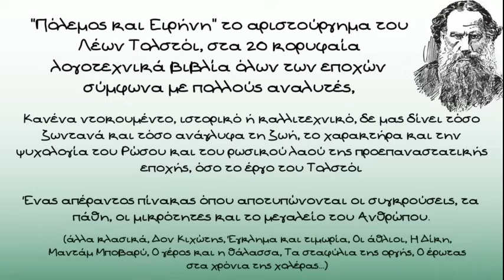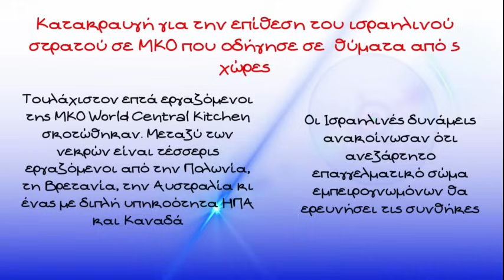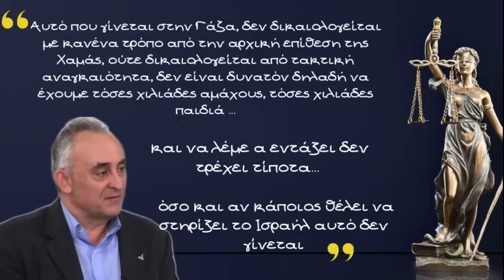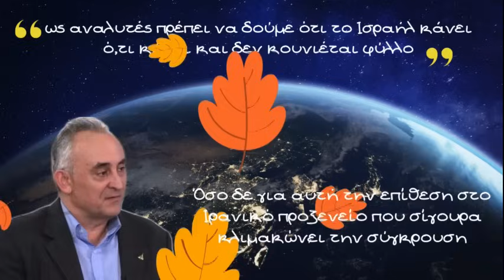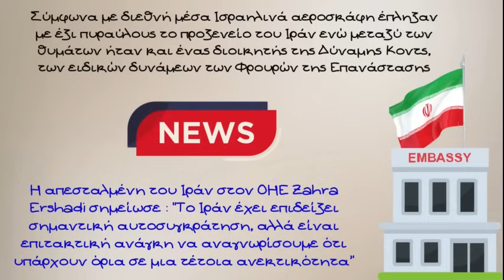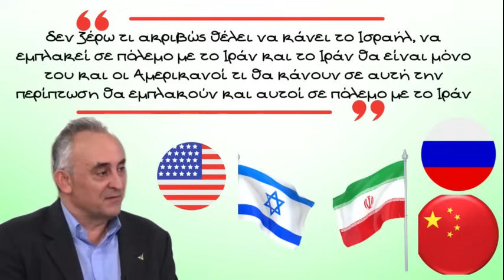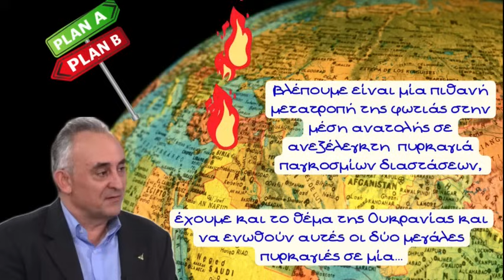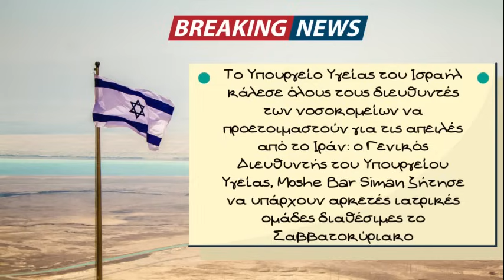Κώστας Γρίβας, Ντόμινο που μπορεί να εμπλέξει ΗΠΑ, Κίνα, Ρωσία θα προκαλέσει μία εμπλοκή Ισραήλ-ΙΡΑΝ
Αυτό που είδαμε στην Ουκρανία και κυρίως αυτό που βλέπουμε στη Γάζα, έχουν εξατμίσει θα έλεγα τις αντιλήψεις ότι η πλέον είχαμε φτάσει σε μία εποχή που ο ολοκληρωτικός πόλεμος ανήκε στο παρελθόν και τώρα βλέπουμε να επανέρχεται δριμύτερος, ολοκληρωτικός πόλεμος σε όλες τους τις διαστάσεις σημειώνει ο Καηγητής Γεωστρατηγικής της Σχολής Ευελπίδων, Κύριος Κώστας Γρίβας

Ο Κύριος Καθηγητής σημειώνει επίσης

Από την άλλη όμως ως αναλυτές πρέπει να δούμε ότι το Ισραήλ κάνει ό,τι κάνει και δεν κουνιέται φύλλο, λοιπόν κι ούτε ενδιαφέρεται ιδιαίτερα για την απομόνωση στην οποία έχει τοποθετηθεί στο, σε διεθνές πλαίσιο, και την, την πίεση που δέχεται ακόμη και από ακραία  φιλικές δυνάμεις. Όσο δε για αυτή την επίθεση στο Ιρανικό προξενείο που σίγουρα κλιμακώνει την σύγκρουση, πιθανώς θα πρέπει να τη δούμε στο πλαίσιο μιας ακραίας έτσι τυχοδιωκτικής υψηλής στρατηγικής του Ισραήλ, το οποίο, η οποία είναι, επικεντρώνεται στο ότι να σύρω το Ιράν σε πόλεμο, έτσι ώστε να αναγκάσω τους Αμερικανούς οι οποίοι τώρα έχουνε, τσινίζουν και αυτοί γιατί η κοινή τους γνώμη και αυτή βλέπει κάποια πράγματα ας πούμε και έχουν αρχίσει και αυτή και δημιουργούν θέματα, έτσι ώστε να μετατρέψω τη σύγκρουση σε κάτι πολύ πιο ευρύτερο και να αναγκάσω τους Αμερικανούς να έρθουν  μαζί μου και να πάμε σε έναν ευρύτερο πόλεμο και με το Ιράν. Πού θεωρεί το σύστημα Νετανιάχου, ας πούμε ότι ήρθε η ώρα να να ξεκαθαρίζει και τους λογαριασμούς του και με το ΙΡΑΝ, αυτό για μένα είναι πλέον μία γεωπολιτική έτσι, επιλογή αν ισχύει, που απ ότι φαίνεται ισχύει, που αγγίζει τα όρια της ύβρεως. Δηλαδή δεν ξέρω τι ακριβώς θέλει να κάνει το Ισραήλ, να εμπλακεί σε πόλεμο με το Ιράν και το Ιράν θα είναι μόνο του και οι Αμερικανοί τι θα κάνουν σε αυτή την περίπτωση θα εμπλακούν και αυτοί σε πόλεμο με το Ιράν και μετά τι θα κάνει, και μπορούν να νικήσουν το Ιράν στην γειτονιά του; Εδώ τώρα η συντριπτική πλειοψηφία των Ελλήνων που θεωρεί ότι οι Αμερικανοί μπορεί να νικήσουν ακόμη και εξωγήινες δυνάμεις όπως βλέπουν στις ταινίες, είμαι σίγουρος ότι θα αντιδρούν έτσι βιαίως και λέμε μα τι λες, δεν μπορούν οι Αμερικανοί να νικήσουν το Ιράν. Φυσικά μπορούν να νικήσουν το Ιράν αλλά σε έναν, μόνο σε έναν ολοκληρωτικό πόλεμο στον οποίο θα δώσουν τεράστια, έτσι θα αφιερώσουν τεράστιες δυνάμεις και δεν ξέρω αν είναι πρόθυμοι να το κάνουν το Ιράν είναι να ένα πάρα πολύ σκληρό καρύδι, δεν είναι Ιράκ και εν πάση περιπτώσει και τι θα γίνει σε αυτή την περίπτωση, η Κίνα που είναι στρατηγικός σύμμαχος του Ιράν, ή η Ρωσία που με κανέναν τρόπο δεν θέλει να αφήσει ένα Ιράν να εξαφανιστεί, γιατί είναι πλέον και η ασφάλεια τους σε μεγάλο βαθμό εξαρτάται από αυτό τι θα κάνουν;

Δηλαδή τώρα θα πρέπει εμείς να δούμε χαρούμενοι το Ισραήλ να σέρνει τον πλανήτη σε παγκόσμιο πόλεμο γιατί το έχει πιάσει ένα, έχει εγκλωβιστεί το ίδιο δηλαδή σε έναν στόχο που δεν μπορεί να επιτύχει; Δεν ξέρω δηλαδή κάποια πράγματα δείχνουν ότι αυτή η φοβερή αλαζονεία και αυτή η αδιαφορία ας πούμε για όλο το, για όλο το, τις πιέσεις, για τις αντιδράσεις της κοινής γνώμης και τα λοιπά, δεν οδηγούν  σε κάποια κυνική μεν,  ψυχρή μεν, εγκληματική θα μπορούσες να πεις μεν, έτσι στρατηγική επιλογή αλλά πού να έχει έναν συγκροτημένο στόχο που μπορεί να επιτύχουν. Αντίθετος εδώ αυτό που βλέπουμε είναι μία πιθανή μετατροπή της φωτιάς στην μέση ανατολής σε ανεξέλεγκτη  πυρκαγιά παγκοσμίων διαστάσεων, που έχουμε και το θέμα της Ουκρανίας και να ενωθούν αυτές οι δύο μεγάλες πυρκαγιές σε μία μέγα πυρκαγιά παγκόσμια ας πούμε και από κει και πέρα δεν ξέρουμε τι θα πρωτομαζέψουμε, οπότε δεν είναι έτσι απλώς και μόνο την βλέπουμε ότι έχει ξαναέρθει ο πόλεμος στις κανονικές σου διαστάσεις και όλες αυτές οι φαντασιώσεις,  περί ελεγχόμενου, ανθρωπιστικού πολέμου που θα γίνονται με έξυπνα όπλα και θα σκοτώνονται μόνο οι κακοί έχει, έχει έχουν σβήσει αλλά ότι μπαίνουμε και σε μία πάρα, πάρα, πάρα πολύ επικίνδυνη εποχή που ακούμε και πιο απαισιόδοξοι από εμάς, εγώ ήμουνα ένας από αυτούς, δεν θα την σκεφτόμασταν έτσι εύκολα πριν από μερικούς μήνες.